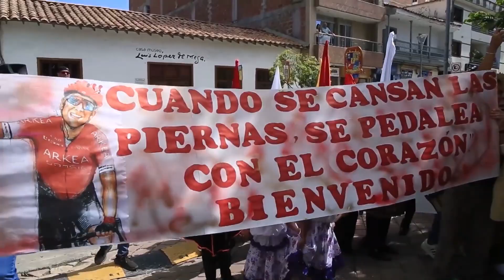Goga rueda por el mundo con el gran Nairo Quintana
¿Qué pasará con la carrera de Nairo Quintana? ¿Cuál será el futuro del ciclista colombiano en 2023? Revivan la entrevista que le hicimos en Señal Colombia Deportes a uno de los mejores ciclistas de nuestra historia.